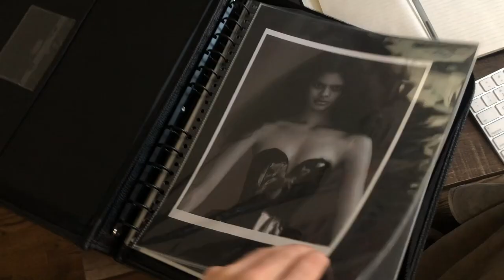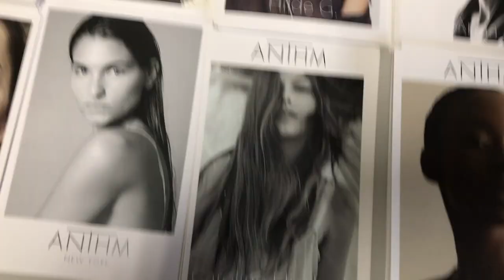Un poco de mi día en NY - VLOG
Inicio de año en Nueva York - Un poco de mi día entre motos, trenes, juntas y mas!